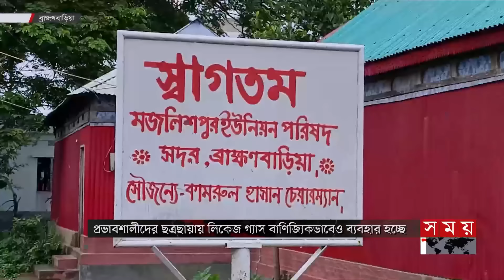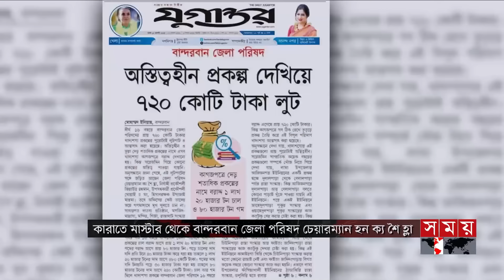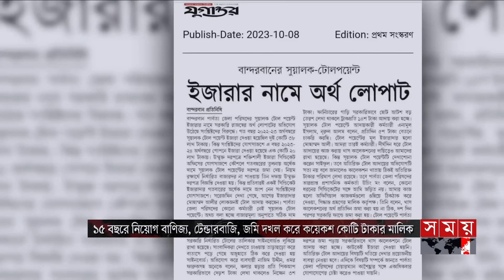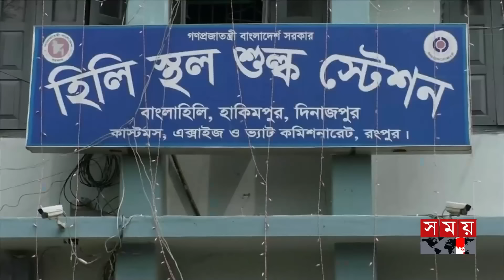বাংলার সময় | সন্ধ্যা ৬টা | ২৮ সেপ্টেম্বর ২০২৪ | Somoy TV Bulletin 6pm | Latest Bangladeshi News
Somoy TV: t.ly/Se1z
Somoy TV Bulletin: t.ly/iqIq
Somoy Entertainment: t.ly/3dWC
Somoy Sports: t.ly/iASp
SOMOY TV ISLAMIC: t.ly/zU6a

Somoynews.tv: t.ly/Y7ab
খেলার সময়: t.ly/xJ5H
সময়ের গল্প: t.ly/EW3M
এ সময়ের বাণিজ্য : t.ly/m3ir

Groups:
Somoy TV (Official)✅: t.ly/ajiO
Somoy Entertainment✅: t.ly/8CLh
Somoy Business✅: t.ly/4xaJ